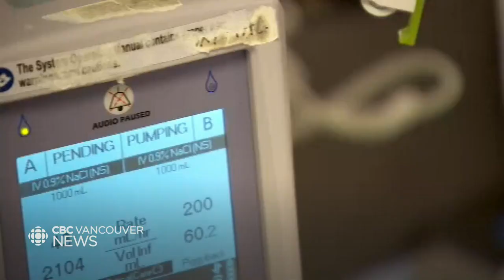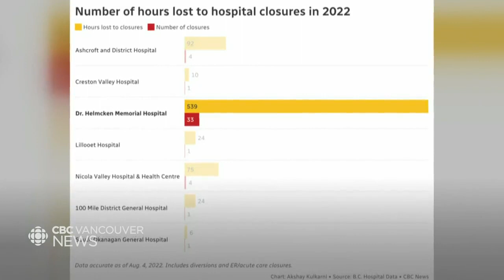Emergency room in Clearwater, B.C. closes yet again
The emergency room at Dr. Helmcken Memorial Hospital in Clearwater, B.C. is set to be closed every evening until Sunday, leaving the community without emergency care.